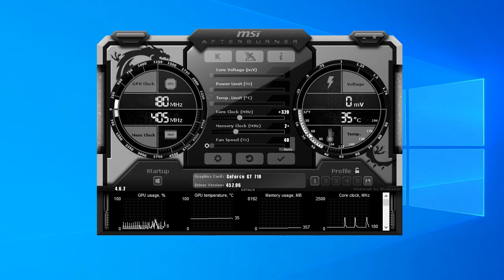Nvidia Geforce GT 710 - 10 Games Tested | GT 710 OC (Part 4)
________________/More GT 710 Gaming_______________
Gt 710 Gaming | 25 best games for gt 710 ►
0:00 Intro
Overclock 0:11
0:28 The division
2:07 Rogue Company
3:19 Hitman 2016
4:21 Pubg Pc Lite
6:04 Risk of Rain 2
6:55 Tell Me Why
9:01 Project cars 3
9:52 Destroy all humans
11:07 Die Young
12:05 The Division 2
In This Video i'm gonna show you top 10 best games tested on gt 710 1gb oc.
is video me mene 10 zbardest games gt 710 pr khail kr dikhai he.
Processor : I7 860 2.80Ghz 1ST GEN
Ram : 10gb 1333mhz
GPU : R7 260x 2gb ddr5 / R7 240 2gb OC ddr3 / GT 710 1gb ddr3
Recorder : Msi Afterburner
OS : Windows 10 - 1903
Topic Cover:-)
1) gt 710
2) gt 710 1gb
3) gt 710 2gb
4) gt 710 ddr3 / ddr5
5) gt 710 oc